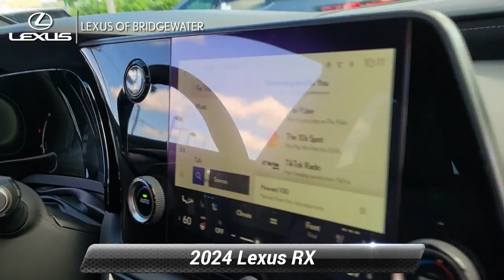New 2024 Lexus RX RX 350 F SPORT Handling, Bridgewater, NJ L241328